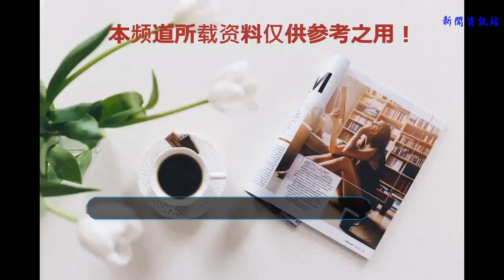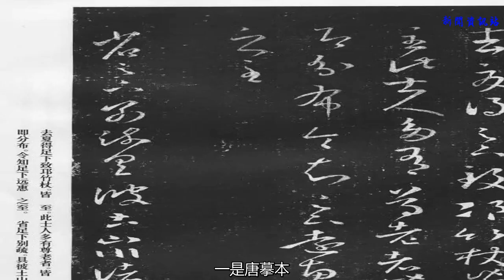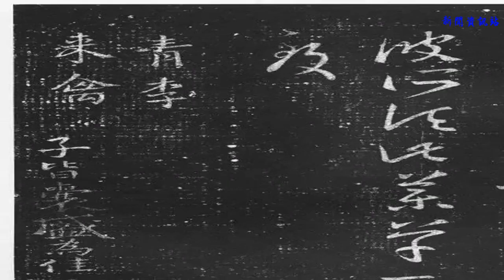草書學習當從《十七帖》開始！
草書有章草、今草之別，章草作為一種草體，漢代之后少有變革。今草可分小草和大草，大草的進一步延伸就是狂草，二者之間并無清晰的界限劃分。學習草書一般從小草開始，因為小草在草法上相對于神秘莫測的大草、狂草還顯得規范，有一定的可操作余地。在傳世小草范本中，王羲之《十七帖》、懷素《小草千字文》、孫過庭《書譜》等都可視為不錯的初始選擇。

草書學習從《十七帖》開始，肯定是條正道。
《十七帖》，唐張彥遠《法書要錄 · 右軍書記》云：“《十七帖》長一丈二尺，即貞觀中內本也，一百七行，九百四十二年，是烜赫著名帖也。. 《十七帖》者，以卷首有十七日字故號之。”這種以卷首字給法帖取名的現象在王羲之許多尺牘作品中亦為常見，如《孔侍中帖》又名《九月十七日帖》，另如《得示帖》、《二謝帖》、《頻有哀禍帖》等。
《十七帖》是將王羲之的書信29件集合為一卷，書信中的一些內容和文章對了解王羲之這個人物有很大益處，如他提到了子女情況(“我有七兒一女，皆同生，婚娶已畢，唯一小者尚未婚耳”)，比較真實。《十七帖》現在流傳下來的有兩個較著名的本子。一是唐摹本，為唐代弘文館的學生學書所用的拓本摹刻，也有宋刻宋拓，后者最流行。另一可見宋初《淳化閣帖》卷六卷七，但數量較少。兩本相比，唐摹本宋刻宋拓為妙。“其主要特征是：刻工細致，絲絲入扣，草書結構比較規范，較少見大幅度的動蕩欹側，而頓挫提按動作分明，歷歷可數。無論從結構還是用筆上看，它都是有跡可循的理想范本。”

《十七帖》，被譽為逸少“書中龍”，面世之后，皆被視為草書入門的佳本。宋朱熹在《朱子文集》中稱：“《十七帖》玩其筆意，從容衍裕，氣象超然。”

用以上觀點去看《十七帖》，果然有許多技法構成可在教學實踐中引為借鑒：
其一；用筆。《十七帖》在用筆上脈絡清晰，頓挫提按的動作非常鮮明。每一個點畫都能細致表現，草書草法中減省點畫的特點也表現較為規范，這非常有利于對快速又有法度的草法訓練。
其二，結構。《十七帖》作為小草書系的代表，它首先反映出小草的特點，即單字內部連貫，這樣在節奏上相對利于把握；另外此帖整體以“端正”為主，沒有大起大落的動蕩，這也利于初學者人手。
其三，行氣。此帖在上下字的連貫上，還多以“暗勢”出現，即通過“筆勢”的相連、偶然也有兩字相連。行軸線整體多以直行為主，局部會出現左右搖擺，但并不突，出。行間布局上，呈現樸素的行距大于字距。

臨習此帖要注意刻帖所帶來的行氣不暢，克服方法一是要善于用鋒，充分發揮鋒穎的靈便，運筆果敢大方，筆到意到；二是在用墨上，也要以濕墨為主，不可燥。三要借鑒羲之墨跡，在練習《十七帖》過程中，可穿插地臨習一些王羲之尺牘或同期的魏晉名家墨跡。雖然《十七帖》有刻本的客觀不足，這也是逃脫不掉的現實，但作為人門范本依然是名實相符的，所以有學者甚至認為它是“草書入門的不二法帖”。
附《十七帖》高清全本